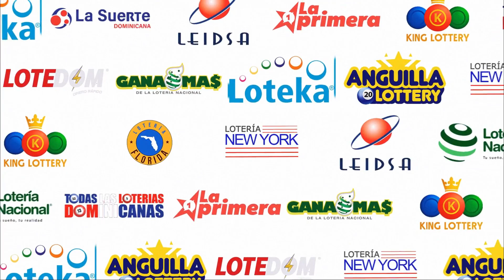LOTERIA KING LOTTERY 7:30 PM (09/10/2023) | TODAS LAS LOTERIAS DOMINICANAS